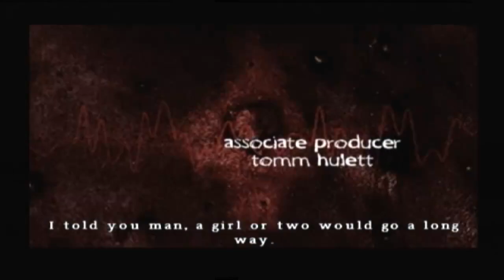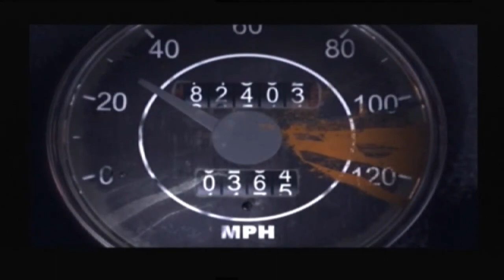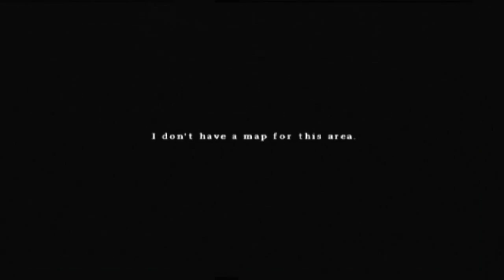Silent Hill Origins Intro [PS2]